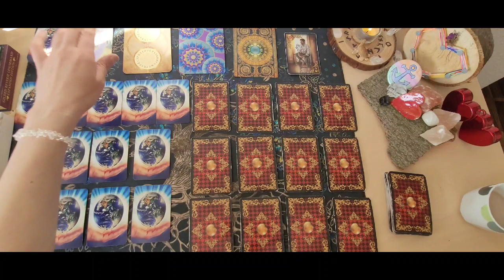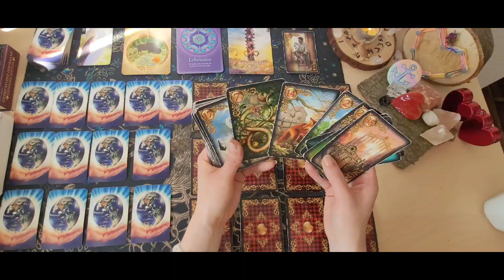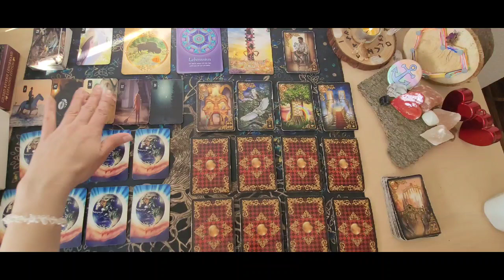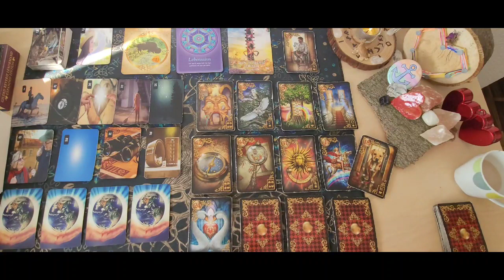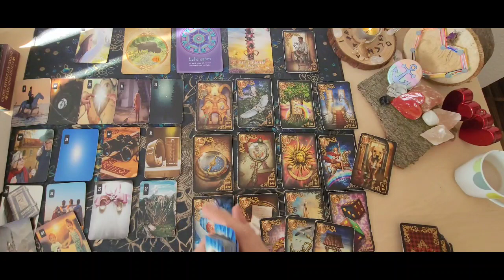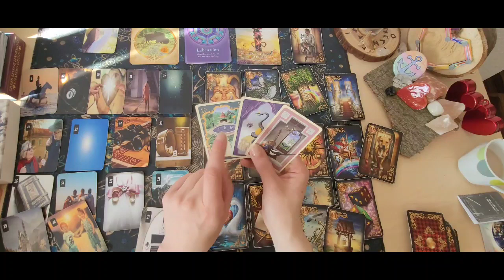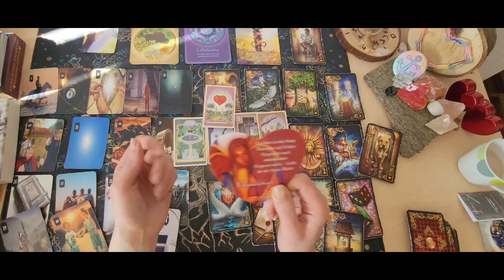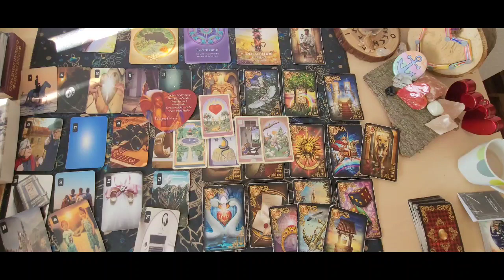❤️‍🔥Er & Du Spiegellegung ❤️‍🔥Er liebt dich & Du gehst in einen Neuanfang mit wem?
❤️‍🔥❤️‍🔥❤️‍🔥Verwendete Kartendecks:
Das Liebesorakel von Toni Carmine Salerno.
Das Mystical Lenormand von Regula Eliszabeth Fiechter .

Meine eigenen Kartendecks:

❤️‍🔥 Kipperkarten
❤️‍🔥Der Magische Schutzrunenkreis
❤️‍🔥 Wolf Orakel

Meine Webseite für persönliche Kartenlegungungen

❤️‍🔥❤️‍🔥❤️‍🔥Persönliche Kartenlegungen & Wegbegleitung und Unterstützung

Kartenlegungen

Das große Kartenblatt alles in einem Liebe,Beruf ,Finanzen als Video

ca. 35-55 min     25, - Euro

Bild und Sprachnachricht:
22 Euro.

Hier begleite ich dich 1 Monat lang mit Kartenlegungungen in deinem Thema, 2x Lebensberatung 2x Kartenlegung je 1 Stunde per Zoom,WhatsApp oder Skype und Austausch so oft du magst über WhatsApp oder Email.

Ich bin Freya(Cindy) und ganzheitliche  Lebensberaterin ,Heilpraktikerin für Psychotherapie, Gesundheits& Ernährungsberaterin, Entspannungspädagogin,Orakel und Wegweiser. Mit meinen Erfahrungen und Wissen helfe ich dir gern dich auf deinem Weg zu begleiten .Meine Beratungen und Kartenlegungen enthalten immer die jetzige Energie die präsent ist. Ich helfe dir immer nur im gegenwärtigen Moment der jetzt für dich zählt.
Gern begleite ich dich auch als Humanenergetikerin, gleiche Dysbalancen in den Chakren aus ,auch per Fernheilung möglich.

🌞🌞Dienstleistung Humanenergetikerin 🌞🌞🌞

🌞Chakren energetisch reinigen und ausgleichen, freier Energiefluss im Körper

Ca.1 Stunde   99 ,- Euro

🌞Energetische Wirbelsäulenaufrichtung

120 ,- Euro

🌞Ganzheitliche Energetische Körperbehandlung auf allen Ebenen

299 ,- Euro.